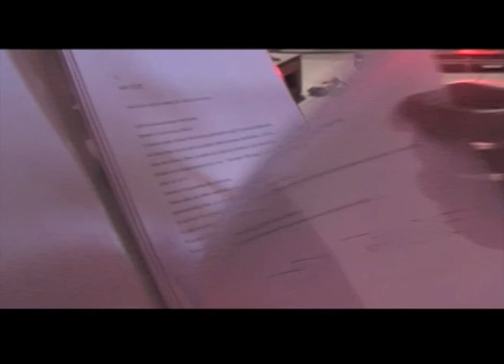Rose is a rose is a rose is a rose, OFF THE RECORD SCENES [Zadar, July 2010]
ZADAR, Festival Zadar Snova / Festival Zadar of Dreams , July 2010

Ivana Sajko: Rose is a rose is a rose is a rose
a score

Zagrebačko kazalište mladih / Zagreb Youth Theatre
in coproduction with Istarsko narodno kazalište / Istrian National Theatre Pula

Direction: Ivana Sajko
Moving images: Simon Bogojević Narath
Dramaturgy: Sandro Siljan
Light design: Aleksandar Čavlek

Performed by:
Ivana Sajko (vocal),
Krešimir Pauk (bass guitar),
Vedran Peternel (computer & sampling)
Alen Sinkauz (bass guitar & contrabass)
Nenad Sinkauz (guitar)

Stage manager: Stella Švacov Miletić